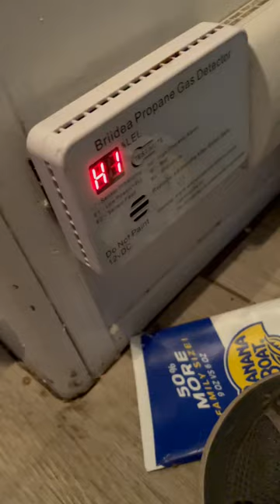NEVER EVER FART in an RV!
NEVER EVER FART in an RV! rv Never, ever fart in an RV because farts contain enough methane to set off the propane/ gas detector. I always know when Chris farts in the RV because he sets of the detector, so if you don't want people to know you are farting in the RV, do so outside.

Follow us for more RV life fun!